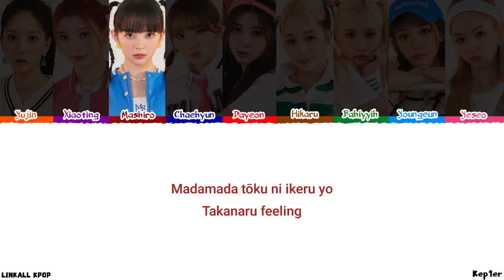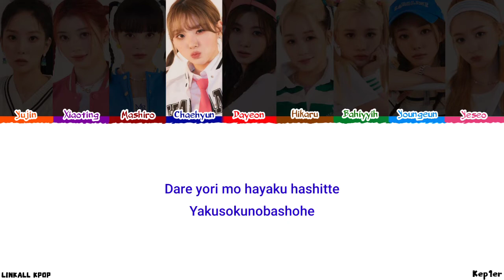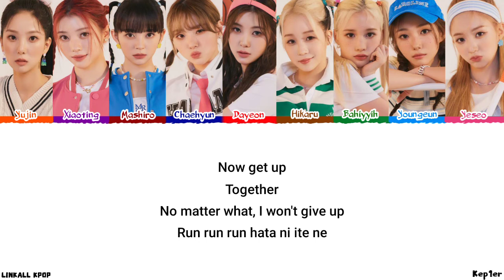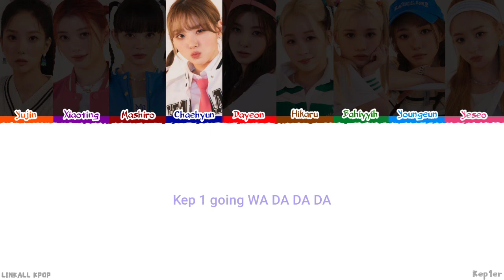Kep1er - WA DA DA (Japanese Version) Color Lyrics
Kep1er - WA DA DA (Japanese Version)